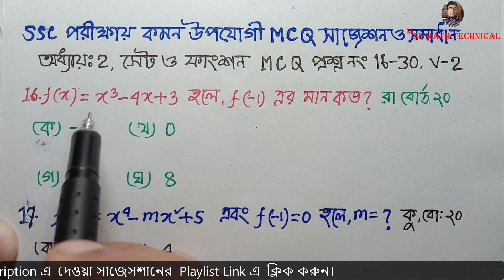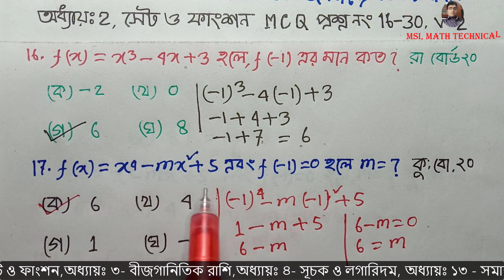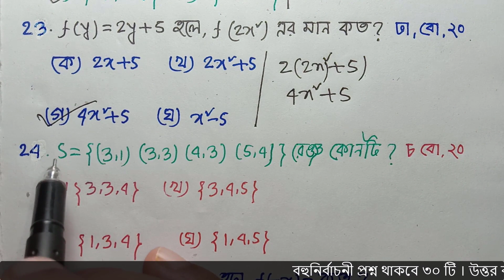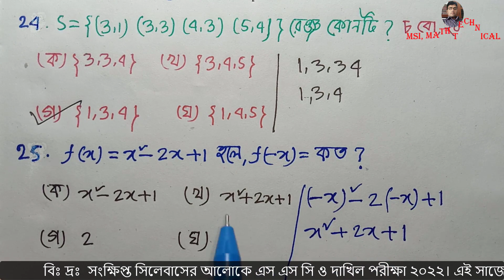SSC Math MCQ Solution 2022,গণিত MCQ সমাধান,নৈর্ব্যত্তিক প্রশ্ন উত্তর,সেট ও ফাংশন (EX-2)-MCQ No:16-30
SSC Math MCQ Solution 2022,ssc math mcq shortcut,গণিত MCQ সমাধান,নৈর্ব্যত্তিক প্রশ্ন উত্তর,সেট ও ফাংশন (EX-2)-MCQ No: 16-30
সেট ও ফাংশন (EX-2)-MCQ No: 16-30
MCQ,SSC Exam 2022 সাজেশন ও সমাধান Video No- 2
সবার শীর্ষে শতভাগ কমনের নিশ্চয়তা এই চ্যানেলের  চূড়ান্ত সাজেশন গণিত ২০২২- SSC Math Suggestion-2020 All Board,MCQ সাজেশন ও সমাধান।
এস,এস,সি গণিত  MCQ সাজেশন ও সমাধান। SSC Exam 2022 গনিত  পরীক্ষায় 100% কমনের জন্য আমরা শীর্ষস্থানীয়  ১২০০ স্কুলের গুরুত্বপূর্ন প্রশ্নগুলোর মধ্য থেকে  নির্বাচন করেছি ।
আর এই প্রশ্নের সমাধান গুলো একটি Playlist এর মাধ্যমে প্রতিদিন Upload করছি । SSC গনিত পরীক্ষায়  100% কমন সৃজনশীল প্রশ্ন সাজেশন ২০২২,BCS MCQ Math Solution,ssc math mcq chapter 2,mathematics mcqs with answers,mcq mathematics,mcq questions for class 10 maths with answers,ssc math mcq question 2022,বহুনির্বাচনি প্রশ্নের উওর,ত্রিকোণমিতি বহুনির্বাচনি,গণিত বহুনির্বাচনি প্রশ্ন নবম,নবম দশম শ্রেণীর গণিত mcq,এসএসসি গণিত এমসিকিউ,এস এস সি গণিত সৃজনশীল মডেল প্রশ্ন ২০২২,পরিসংখ্যান বহুনির্বাচনি প্রশ্ন,গনিতের বহুনির্বাচনি প্রশ্নের উওর,গনিতের নৈর্ব্যত্তিক প্রশ্নের উওর,নৈর্ব্যত্তিক প্রশ্ন,গণিত mcq সমাধান,নৈর্ব্যত্তিক প্রশ্ন উত্তর,গণিত প্রশ্ন ও উত্তর ২০২২,চাকরির গনিত,mcq প্রশ্ন,ssc math mcq,ssc general math mcq,math chapter 2 mcq,general math chapter 2,ssc math mcq solve 2022,

mcq math solution,গণিত mcq সমাধান,ssc math mcq,ssc general math mcq,math chapter 2 mcq,general math chapter2,set function mcq,নৈর্ব্যত্তিক প্রশ্ন,নৈর্ব্যত্তিক প্রশ্ন উত্তর,
msi math technical,SSC Math MCQ Solution 2022,SSC Math MCQ,ssc math mcq answer 2022,ssc math mcq shortcut,Math MCQ Solution,
ssc math mcq question solve 2022,এস এস সি ২০২২ সালের গনিতের mcq সমাধান,ssc math mcq suggestion 2022,BCS MCQ Math Solution,ssc math mcq,mcq mathematics,
ssc math mcq question 2022,বহুনির্বাচনি প্রশ্নের উওর,গনিতের বহুনির্বাচনি প্রশ্নের উওর,গনিত mcq,নবম দশম শ্রেণীর গণিত mcq,এসএসসি গণিত এমসিকিউ,ssc math mcq chapter 2,গনিতের নৈর্ব্যত্তিক প্রশ্নের উওর,
গণিত প্রশ্ন ও উত্তর ২০২২,ssc math mcq solve 2022,

Md. Sadikul Islam, sadek sir,msi math technical;
all math solution,class eight all math solution, nine- ten all math solution, basic Math Tutorial, গণিত, অংক শিক্ষা, অধ্যায় ভিত্তিক অংক সমাধান, online math math solution,দশম শ্রেনির অংকের সমাধান, অষ্টম শ্রেনির অংকের সমাধান,যে কোন অংকের সমাধান, বাস্তব সংখ্যা,বীজগনিত,সেট ফাংশন,সূচক,ত্রিকোণমিতি,পরিমিতি,পরিসংখ্যান,